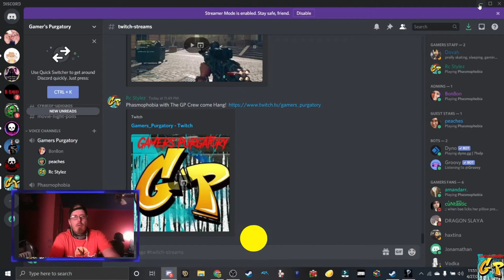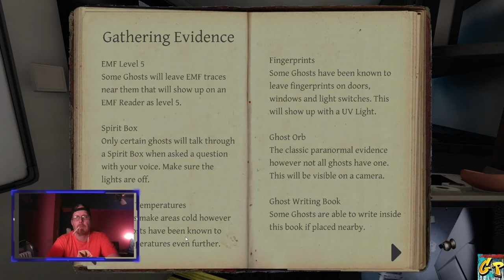FNF Reshoot Phasmophobia with Rc Stylez Bon Bon and Peaches